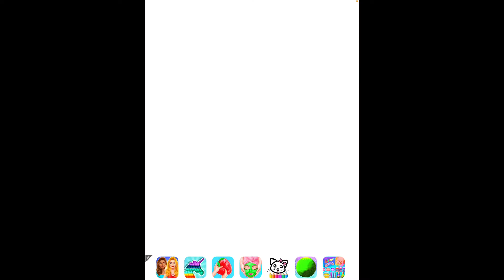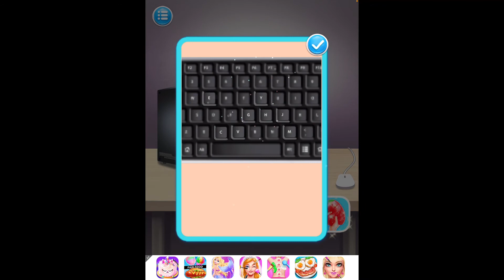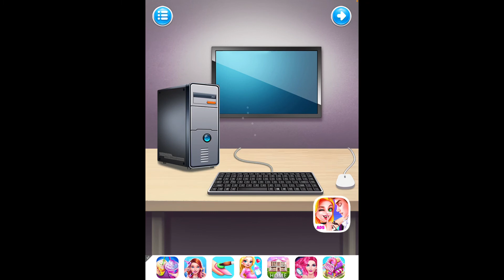That Plot-Twist… - GIRLFRIENDS GUIDE TO BREAKUP